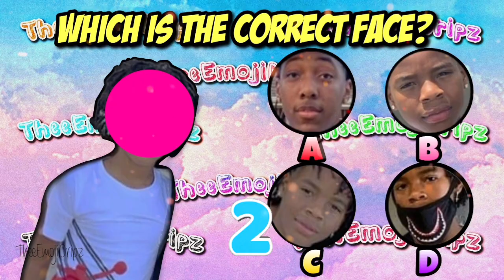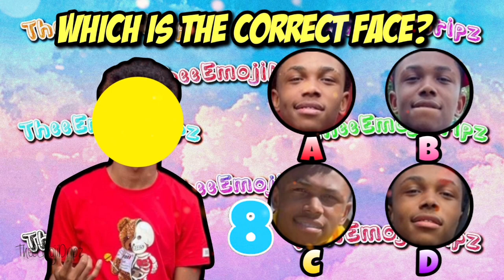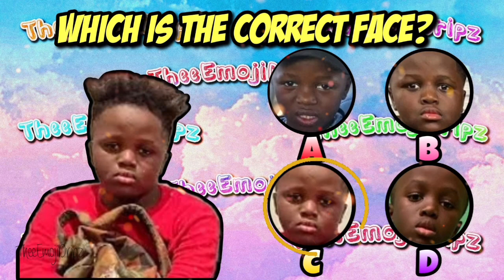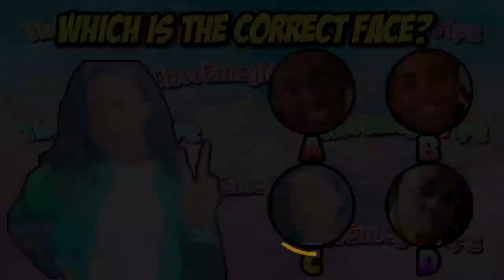GUESS THE CORRECT FACE OF THEBADKIDS GAME CHALLENGE!😱🔥 (Only True Fans Will Get 100%)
𝑾𝒆 𝒕𝒓𝒖𝒍𝒚 𝒉𝒐𝒑𝒆 𝒚𝒐𝒖'𝒗𝒆 𝒆𝒏𝒋𝒐𝒚𝒆𝒅 𝒕𝒉𝒊𝒔 𝒗𝒊𝒅𝒆𝒐! 𝒀𝒆𝒔 𝒊𝒕 𝒕𝒂𝒌𝒆𝒔 𝒆𝒇𝒇𝒐𝒓𝒕 𝒕𝒐 𝒎𝒂𝒌𝒆, 𝒃𝒖𝒕 𝒘𝒆 𝒍𝒐𝒗𝒆 𝒆𝒅𝒊𝒕𝒊𝒏𝒈 𝒂𝒏𝒅 𝒈𝒊𝒗𝒊𝒏𝒈 𝒚𝒐𝒖 𝒂𝒍𝒍 𝒆𝒏𝒕𝒆𝒓𝒕𝒂𝒊𝒏𝒎𝒆𝒏𝒕!

𝑯𝒂𝒗𝒆 𝒑𝒐𝒔𝒕 𝒏𝒐𝒏𝒇𝒊𝒄𝒕𝒊𝒐𝒏𝒔 𝒐𝒏 𝒂𝒍𝒔𝒐! + 𝑪𝒐𝒎𝒎𝒆𝒏𝒕 𝒎𝒐𝒓𝒆 𝒗𝒊𝒅𝒐𝒆𝒔 𝒊𝒅𝒆𝒂𝒔 𝒚𝒐𝒖'𝒍𝒍 𝒍𝒊𝒌𝒆 𝒕𝒐 𝒔𝒆𝒆 𝒏𝒆𝒙𝒕!